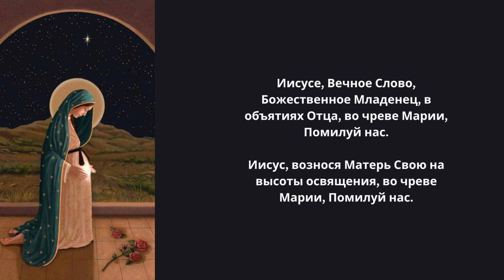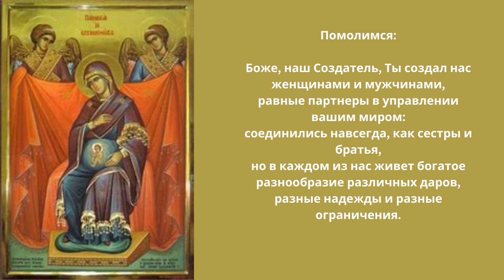Литания Иисусу во чреве Марии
Иисусе, чудесно сотворенный во чреве Марии, Помилуй нас.

Иисус, зачатый Святым Духом во чреве Марии, Помилуй нас.

Иисусе, единственно человек с момента зачатия во чреве Марии, помилуй нас.

Иисус, присутствовавший при творении, созданный во чреве Марии, Помилуй нас.

Иисусе, слово воплотившееся, во чреве Марии облекшееся в человеческое тело, помилуй нас.

Иисусе, подвластно человеческому развитию во чреве Марии, Помилуй нас.

Иисус, чья Драгоценная Кровь впервые потекла по крошечным артериям и венам во чреве Марии, помилуй нас.

Иисус, сокрытый девять месяцев во чреве Марии, Помилуй нас.

Иисусе, рожденный от Бога, вскормленный веществом и кровью Пресвятой Своей Матери во чреве Марии, помилуй нас.

Иисус, скачущий из вечности во время, во чреве Марии, Помилуй нас.

Иисусе, явив со Отцем Своим и Духом Святым всякую премудрость и ведение Пресвятой Своей Матери, во чреве Марии, помилуй нас.

Иисус, зная о Своей роли Искупителя в утробе Марии, помилуй нас.

Иисусе, Святитель Своего Предтечи от чрева Марии, Помилуй нас.

Иисусе, Вечное Слово, Божественное Младенец, в объятиях Отца, во чреве Марии, Помилуй нас.

Иисус, вознося Матерь Свою на высоты освящения, во чреве Марии, Помилуй нас.

Иисусе, вечная отрада небес, во чреве Марии, помилуй нас.

Иисусе, явивший Своё воплощение Пресвятой Матери Своей во чреве Марии, Помилуй нас.

Иисус, обожаемый и созерцаемый Своей Матерью во святилище ее чрева, помилуй нас.

Иисусе, пред Которым ангелы падали ниц, во чреве Марии, Помилуй нас.

Иисусе, в Котором сами ангелы видели человечество Младенца Бога и соединение двух естеств Слова в девственном чреве Марии, помилуй нас.

Иисус, Чьи Святые Члены впервые зародились во чреве Марии, Помилуй нас.

Иисус, Чьего Божества мир не может вместить, Весящий всего несколько граммов во чреве Марии, Помилуй нас.

Иисусе, Божественная Безмерность, когда-то измерявшая лишь десятые доли дюйма во чреве Марии, Помилуй нас.

Иисусе, Агнец Жертвенный, Послушный Младенец во чреве Марии, Помилуй нас.

Иисус, Который должен был претерпеть муки и страсти смерти, приняв человеческую способность к боли и печали, во чреве Марии, Помилуй нас.

Иисус, Агнец Божий во чреве Марии,
Пощади нас, Господи.

Иисус, Святой Иннокентий во чреве Марии,
Милостиво услышь нас, Господи.

Иисус, Сын Божий и Мессия во чреве Марии,
Помилуй нас, Господи.

Помолимся:

Боже, наш Создатель, Ты создал нас женщинами и мужчинами,
равные партнеры в управлении вашим миром:
соединились навсегда, как сестры и братья,
но в каждом из нас живет богатое разнообразие различных даров,
разные надежды и разные ограничения.

В Иисусе, твое слово полностью родилось в нашей плоти,
Ты увидел и полюбил в нас все то, чем Ты нас создал.
Несмотря на благодать, мы ограничены и часто слабы.
Но сами наши слабости не являются препятствием для вашей страсти к нам. Научи нас видеть в себе то, что Ты видел в каждом из нас от рождения.

Научите нас знать наши дары и ограничения.
Держите нас уверенно на пути самопознания,
полнота мудрости и радость быть вашими детьми.
Мы просим об этом через Христа и Святого Духа с вами,
Один Бог, во веки веков.
Аминь.